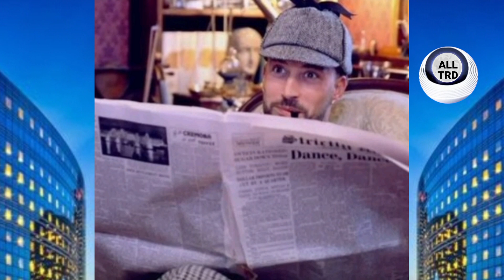GIOVANNI PERNICE SENDS LAST MESSAGE AS HE TELLS FANS WE LOVE YOU STRICTLY REVEALED WEEK 12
This channel doesn't promote, any illegal activities, all contacts provided by this channel is meant for educational purposes or reasons only, copyright disclaimer under section 107 of the copyright law acts 1976, allowance is made for, fair use for purposes such as criticism, comment, news reporting, teaching, scholarship, and research, fair use is a use permitted by copyright statute that might otherwise be infringing, non, profit, educational or personal use tips the balance in favour of fair use.

 I didn't take your support for granted.

 If You Like This Video useful helpful and enjoyable don't forget to leave your opinion

Please Don't Forget To Give This Vid A Thumbs Up, And Click The Like Button Below, Share AND Subscribe to our channel to get the best of BBC entertainment and comedy programmes

I'm giving full credits to Giovanni Pernice and Rose Ayling-Ellis and alongside Anton